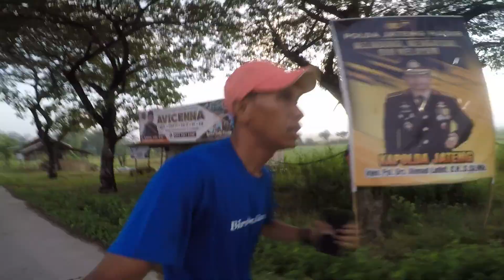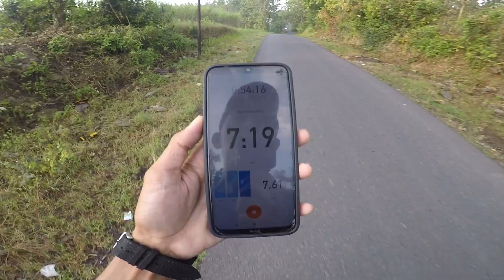Jogging Pagi di Desa Tuyuhan Rembang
Tuyuhan merupakan salah satu desa yang ada di Rembang. Lansekap penuh dengan pemandangan sawah. Menariknya, di Tuyuhan merupakan sentra kuliner lontong yang dikenal dengan nama Lontong Tuyuhan.